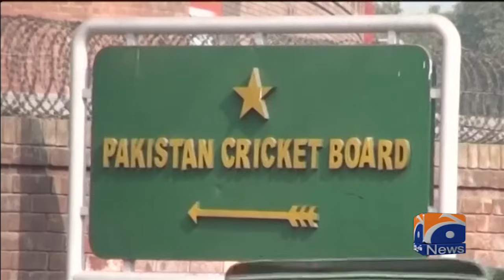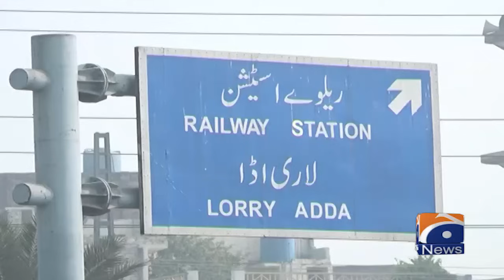Good News for Pakistan! | Geo News 9 PM Bulletin | 8th November 2024